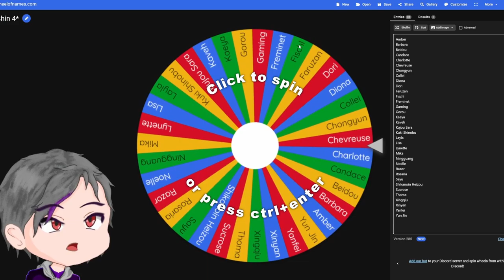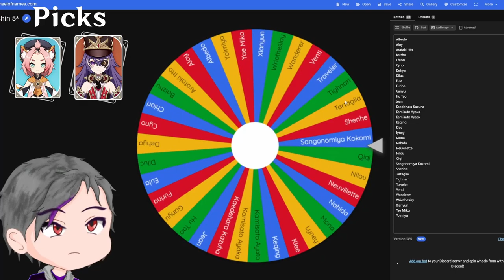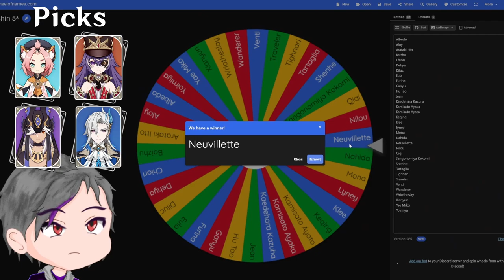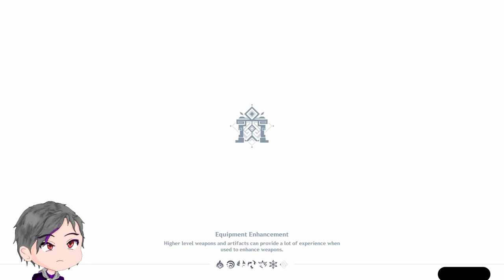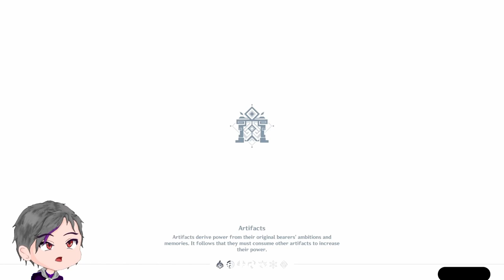Unexpectedly Tough | F2P vs P2P Spiral Abyss | Genshin Impact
Still surprised there is no Wolflord...

▬▬▬▬▬▬▬▬▬▬▬▬ Timestamp ▬▬▬▬▬▬▬▬▬▬▬▬▬▬

00:00 - Intro
01:01 - Rules
02:35 - F2P - Floor 12 Chamber 1
05:38 - Chamber 2
11:01 - Chamber 3
13:50 - F2P post Floor 12
16:04 - F2P Artifacts, Cons, Talents
18:36 - P2P - Punishment Wheel
20:12 - Extras
21:39 - Floor 12 Chamber 1
24:05 - Chamber 2
29:12 - Chamber 3
35:14 - P2P post Floor 12
36:21 - P2P Artifacts, Cons, Talents